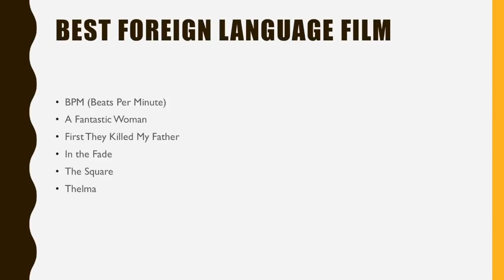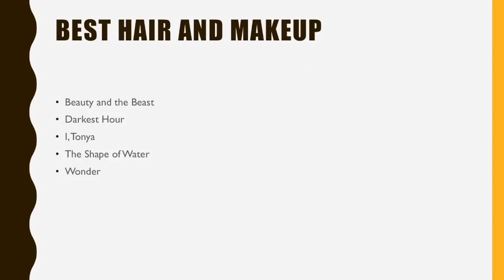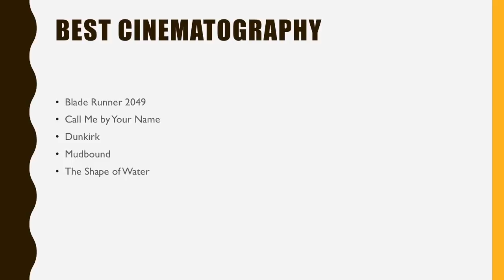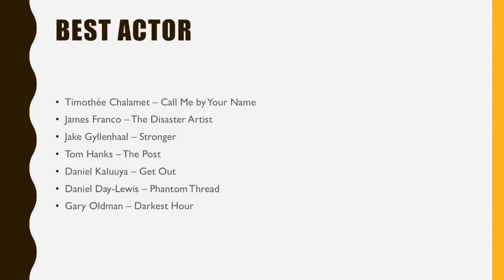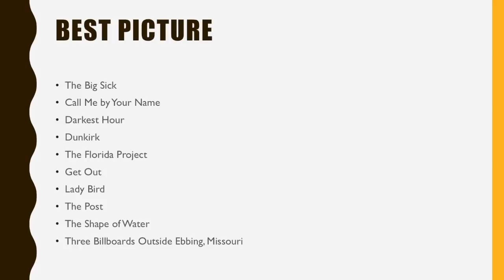23rd Critics Choice Awards Nominations - Movies of 2017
See who is nominated for the 2018 Critics Choice Awards...
I forgot to add BEST DIRECTOR to the previous one, so here is the full list of nominees.